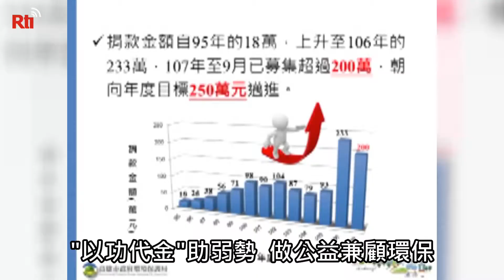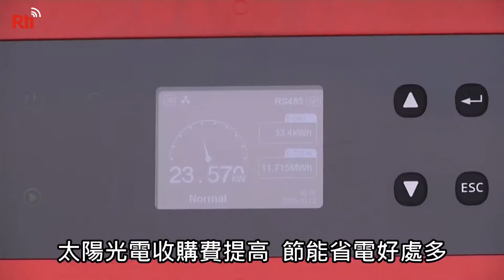降低高市空汙 環保局推"以功代金"【央廣新聞】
高雄市環保局為了降低空氣汙染，從民國92年開始推動「以功代金」方案，15年下來成果卓越，今年度截至9月底為止，捐款金額已經超過200萬，等於可以買24公噸的紙錢，疊起來的高度相當於52棟的85大樓，另外，高雄橋頭地檢署也推動綠能，在屋頂建置高效能太陽能光電系統來節能省電。